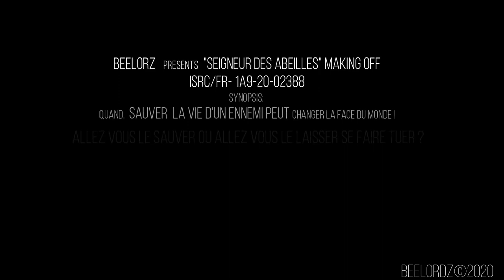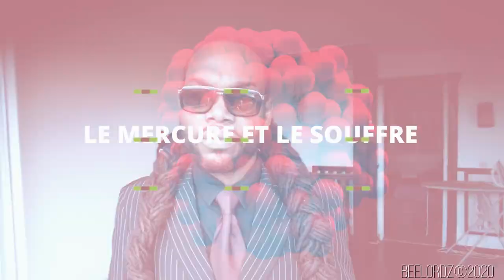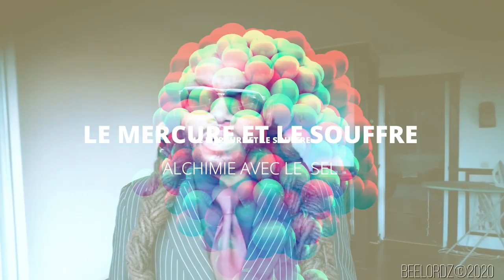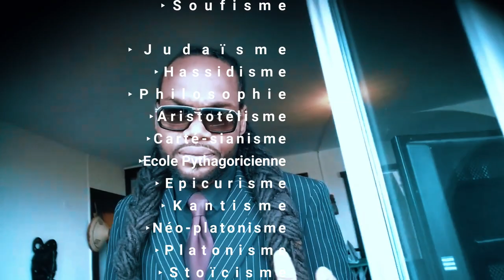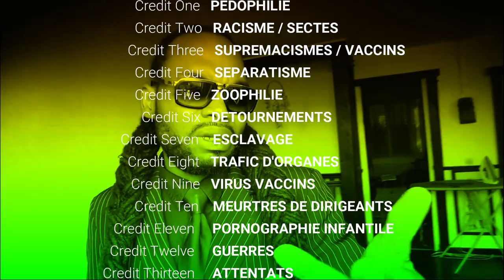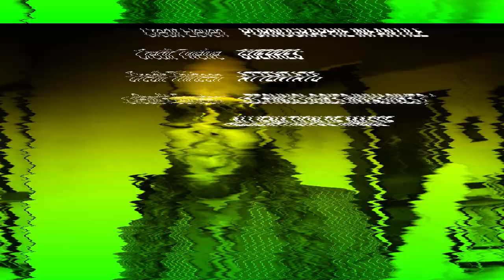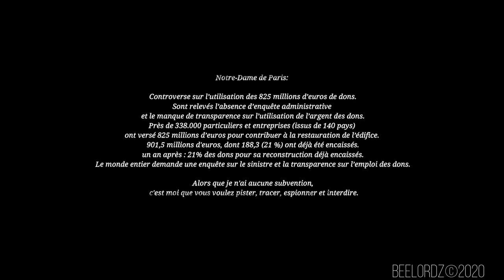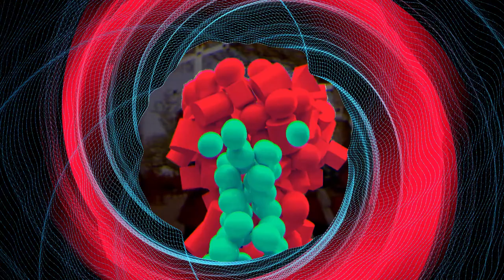"SEIGNEUR DES ABEILLES" Fixé en 2020 - Artiste "ORKIDEZ BLUEEZ" - Durée 01h:30m:59s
"SEIGNEUR DES ABEILLES" Fixé en 2020 - Artiste "ORKIDEZ BLUEEZ" - Durée 01h:30m:59s - ISRC: FR-1A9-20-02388
Genre: Thriller, Science fiction.
SYNOPSIS:
Quand, SAUVER  LA VIE D'UN ENNEMI peut changer la face du monde !
ALLEZ VOUS LE SAUVER OU ALLEZ VOUS LE LAISSER SE FAIRE TUER ?
LE MYSTIQUE COINVAINCRA T'IL, le naturel qu'il est SURNATUREL.
SPEAKERZ (Think-Thanks)
78, Avenue des Champs-Élysées,
75008 Paris